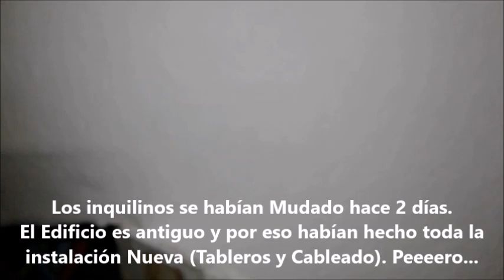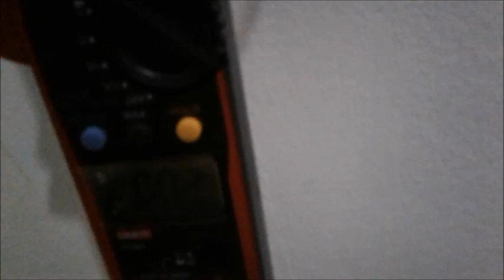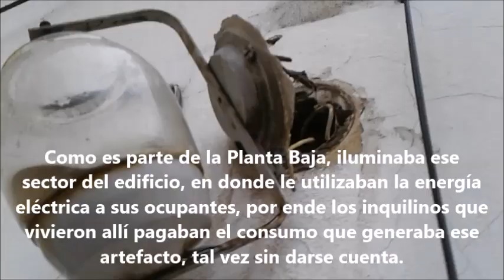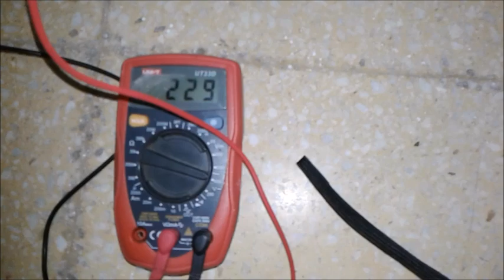Fuga de Tensión MUY Extraña! (Copa de Agua Eléctrica)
Solución a Fuga de Tensión en un Depto de P.B. en un Edificio de 5 Pisos. Urgencia de Domingo!
-El inmueble tenía algunas cosas extrañas a Nivel Eléctrico:
Por ej, LLegaba el cable a tierra desde el Tablero Gral, pero no hicieron el recorrido por toda la instalación, AUNQUE lo más Notable es que conectaron directamente a 220v una lámpara a la intemperie, en el patio (sin un interruptor independiente, sin una tecla para apagarla, NADA), para iluminar toda la Planta Baja del Edificio (QUEDABA SIEMPRE ENCENDIDA). Es decir que le usaban la Corriente al Depto, para iluminar algo que es de TODO el Edificio, y algo que debería ser gasto común. O sea, el inquilino de P.B. les pagó la luz a todos anda saber cuantos años!
Hasta que un buen día se rompió el artefacto de iluminación, (tipo jarra o vaso de vidrio antiguo), y se llenó de agua de lluvia, lo cual generó la Copa de Agua eléctrica que provocó la FUGA DE TENSIÓN!
TIP´S de USO Pinza Amperimétrica para Principiantes:
1º Al "abrazar" 1 cable (la Fase o el Neutro), la Pinza Medirá el paso de la corriente en ese momento, indicando el Consumo en Amperes.
2º Al "abrazar" los 2 cables (Fase y Neutro juntos), la Pinza debe Medir 0 Amperes, ya que los valores se anulan (aunque debido a las corrientes "fantasma" puede llegar a medir 10 o 20mili amperes). Si Mide una Diferencia, está indicando que hay FUGA. Recordar que el Disyuntor corta al superarse los 30ma para Proteger la vida humana. En este caso, la Fuga tenía unos 160 a 180ma.